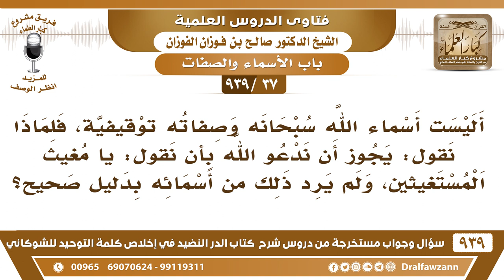[37 -939] هل يجوز أن ندعو الله بأن نقول: يا مغيث المستغيثين، ولم يرد ذلك من أسمائه بدليل صحيح؟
-[37 -939] السؤال: أليست أسماء الله سبحانه وصفاته توقيفية، فلماذا نقول: يجوز أن ندعو الله بأن نقول: يا مغيث المستغيثين، ولم يرد ذلك من أسمائه بدليل صحيح؟
الجواب: أيش يدراك أنه ما ورد؟! هذا وارد، لكن أنت ما دريت وأنت لست بحجة
للاشتراك في قناة الشيخ صالح الفوزان

للاستفسار والإقتراحات والدعم
رئيس الفريق
لمشروع كبار العلماء